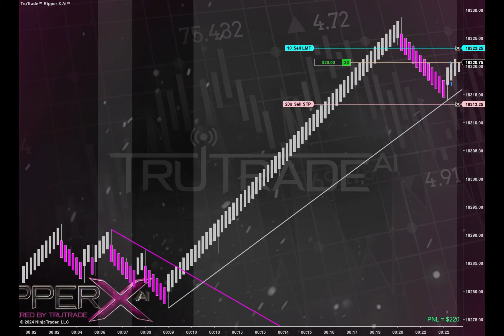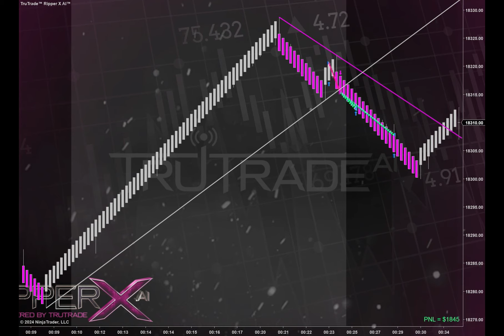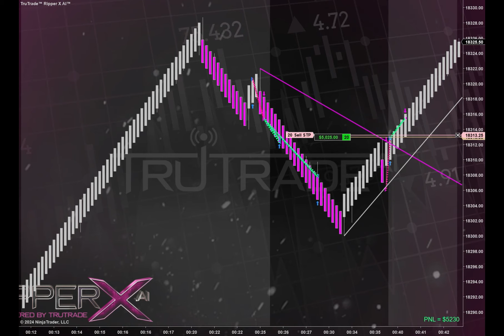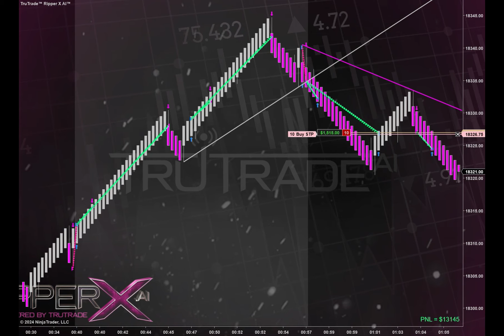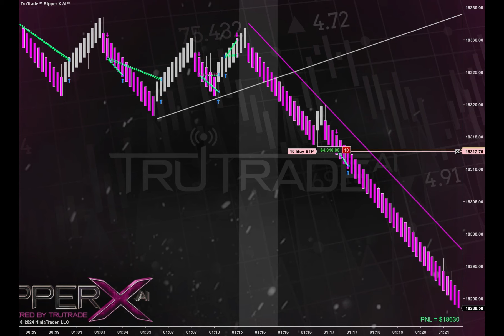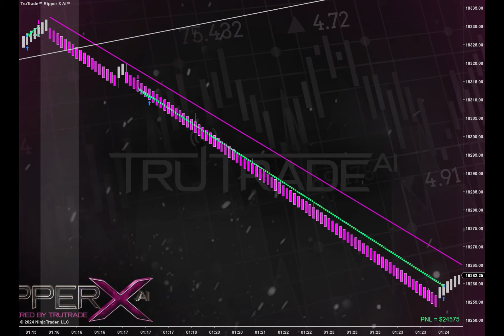TruTrade (Ripper X AAI) Hits The NQ For Another $24,000 After A Huge Volatility Spike!